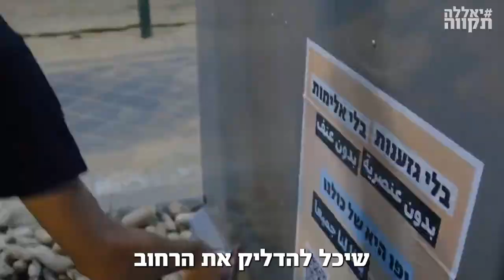ביפו מצאנו תקווה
הזמנים קשים. מלחמה, ממשלה עלובה, זכרון ועצמאות בפתח, וגם לא מעט ייאוש...

אבל דווקא ביפו מצאנו את ישראל שאנחנו מאמינים בה. את האנשים שעושים את המקום הזה למיוחד כל כך 🙌

בתחילת אוקטובר האווירה ביפו היתה מתוחה, מלאה בפחד הדדי.

אבל אז קבוצה של פעילים חברתיים, יהודים וערבים, החליטו לחבור יחד ולהקים את ׳המשמר המשותף היהודי ערבי׳ ⚔️

פוסט קטן בוואטסאפ גייס למיזם 4,000 מתנדבים. יחד, הם עשו שינוי של ממש 📹